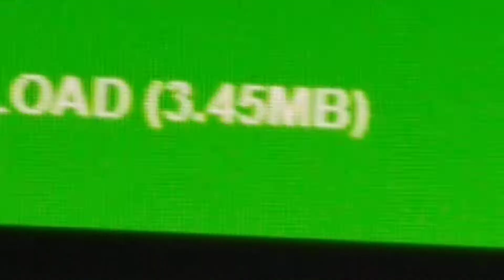Walking Dead hunger games download